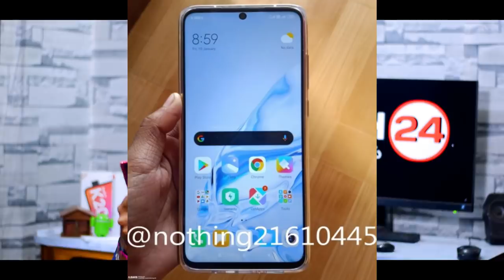Redmi Note 9 Pro, My Youtube Inspiration,Realme UI etc.. I Asktech24 I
Vu Premium Android 126cm (50 inch) Ultra HD (4K)

📌My Gear:
My Main Camera:

My Secondary Camera:

My Mic:

My Tripod: